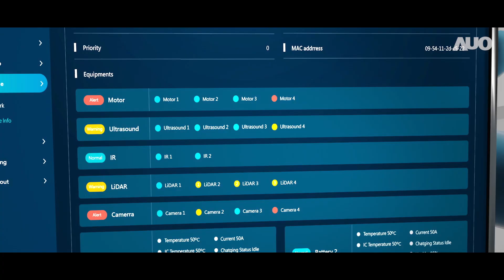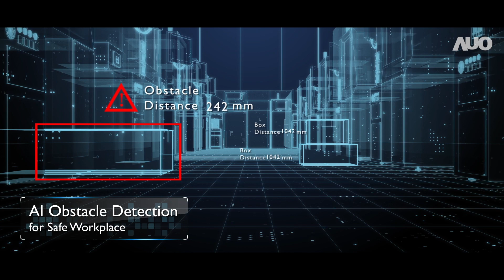智慧製造-自主移動機器人 AMR - Secure and Reliable Manufacturing with AUO AMR Solutions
Autonomous Mobile Robot is important for smart manufacturing. With AI and IoT technologies, AUO AMR is designed on ROS/ROS2 platform, and integrated with robotic arms or other modules.